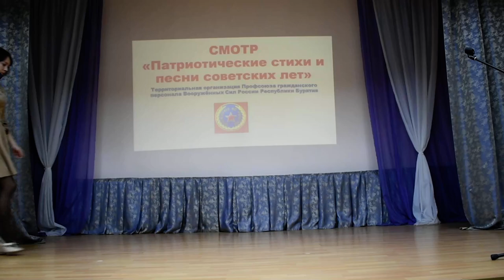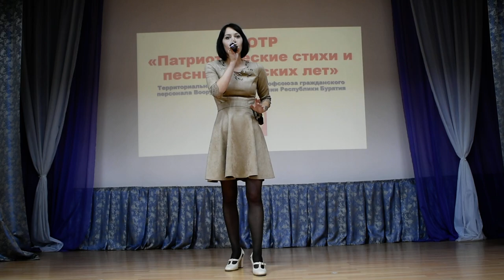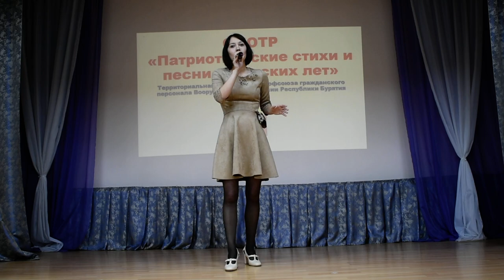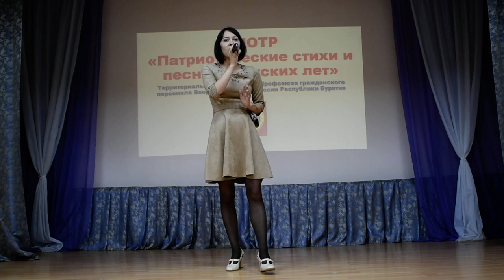Женский вокал, песня "Огонек"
Песня «Огонек» , на стихи Михаила Исаковского, исполняет Трушникова Ольга, первичная профсоюзная организация в/ч 62563
Песня советского времени